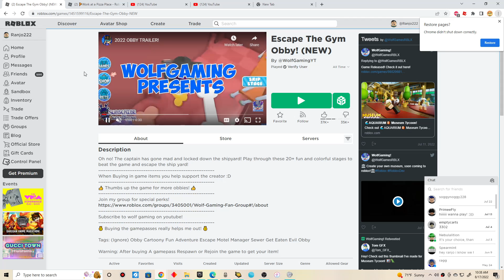Roblox Escape The Gym Obby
Now this game works unlike the other one on my previous video.